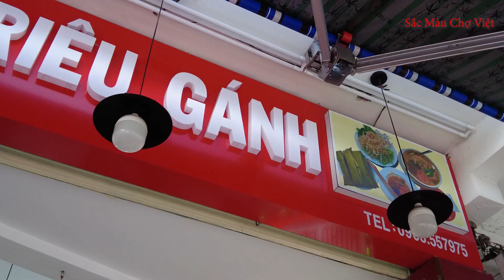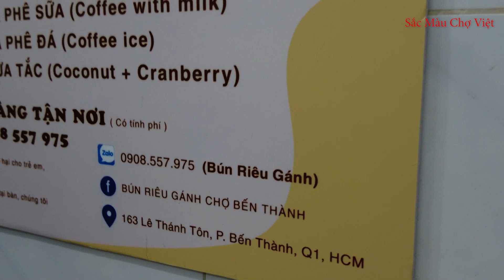Gánh bún riêu chợ Bến Thành có "ngon xoắn lưỡi"? I CHỢ VIỆT TV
Gánh bún riêu chợ Bến Thành có "ngon xoắn lưỡi"? I CHỢ VIỆT TV | VIET NAM MARKET

Quán bún riêu theo vị Nam Bộ, nước lèo đậm vị không gắt. nay chuyển về 163 Lê Thánh Tôn, Q1. Giá 55k/tô. Gửi xe 5k/ chiếc. Chả topping: 10k.

Theo nhiều thực khách: tô bún hơi nhỏ...

P/S: Các bạn có nội dung nào hay - mới lạ hoặc muốn mình quay video giới thiệu miễn phí quán ăn, món ăn độc lạ của bạn thì liên hệ giới thiệu với mình qua số Zalo của Lê Nhựt nha: 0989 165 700

Lê Nhựt